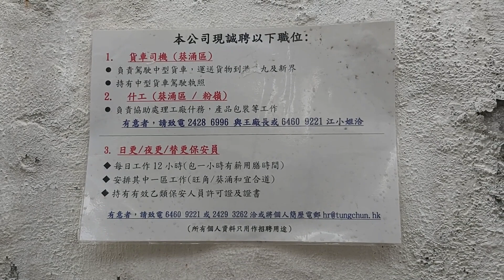[趁未拆前影咗先] 同珍葵涌廠房 ── 隨時有機會重建 | 70年歷史 | 見證香港經濟發展